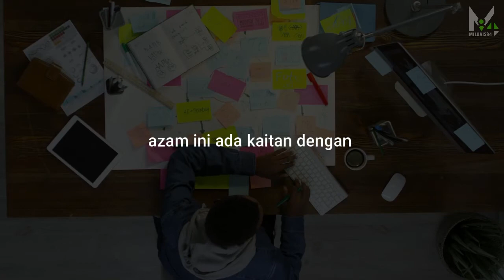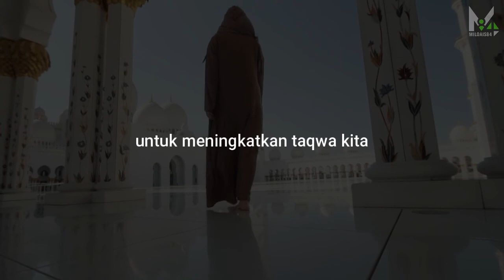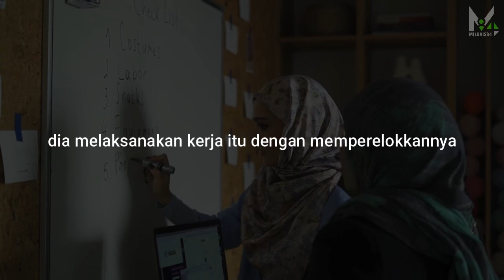Motivasi Kejayaan Mulanya Dari KEAZAMAN Yang Membara I Ustaz Pahrol Mohd Juoi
Tahun baru hampir tiba. Sudahkah kita capai apa yang kita azamkan tahun ini? Apa kata kita mulakan dengan azam yang paling utama yang perlu kita tunaikan. Jom kita dengari motivasi ringkas dari beliau.